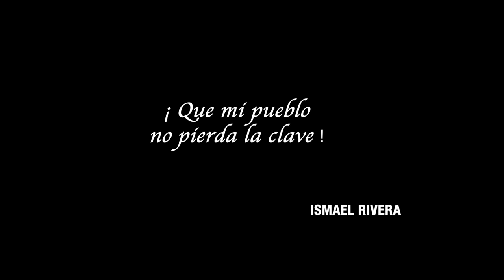Son7 ft. Nestor Rivero, LIVE (tributo, Ismael R.)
Son7 ft Nestor Rivero
Tributo a Ismael Rivera

Temas: Mi negrita me espera, el nazareno y el negro bembon.

Invitados Especiales
Voz: Nestor Rivero
Voz: Arnaldo Ojeda

Equipo Son7:
Bajo: Pedro Elias Gimenez
Piano: Eddy Lugo
Timbal: Diego Silva
Conga: Gustavo Mendoza
Trompeta: Paver Pacheco
Saxo Alto: Jose G. Sanchez

Producción Audio Visual:
Cámaras y edición: Ronnis Diaz
Ing. Audio: Manuel Lara
Master y Mezcla: Marco Navas
Sonido e Iluminación: RPA Audio e Iluminación